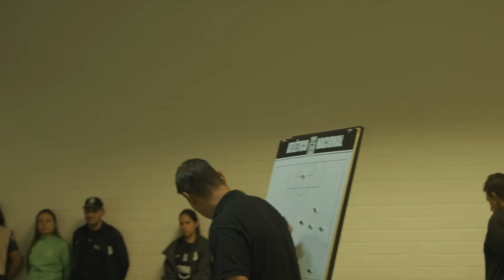DESDE ADENTRO - CAPITULO 1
Vive desde adentro como han sido los cuadrangulares de nuestro equipo femenino.